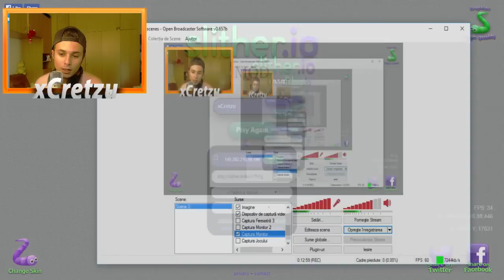Am facut un serpalau de 18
Vrei sa ma intrebi ceva? Mesaj privat pe pagina de facebook